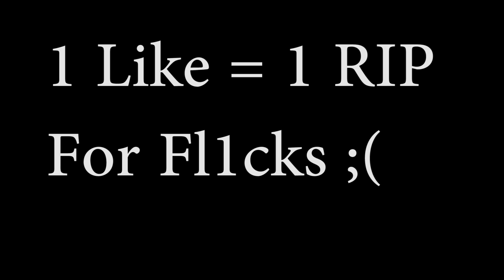CS:GO Legit HACKING | BEST NEW CHEAT ICARUS | S3:Ep5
We're back tonight with Some CS:GO Hacking with Icarus, a new but promising cheap csgo hack, ICARUS contains free and paid versions, don't worry no type of series coming tomorrow
Free Cheat Downloads:
Icarus

In this video I ended up in an all hackers team LOL we were all legit hacking having some fun together and all, I decided to do some nightmode in this video, tell me how you like it, want to see more nightmode?

Usually Upload time: 11pm-2am est

CCS:GO HACKING | BEST NEW CHEAT ICARUS | S3:Ep1 is the first of this season, and it's damn good.

CS:GO Legit HACKING | BEST NEW CHEAT ICARUS | S3:Ep4

Configs will be posted when I have my configs op